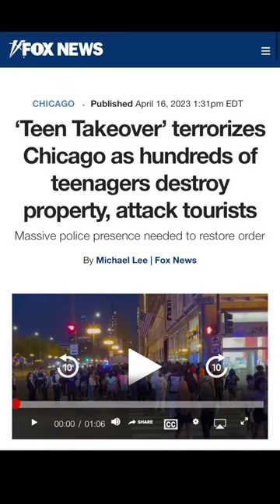Lawlessness!!! This Is Happening Worldwide!!!